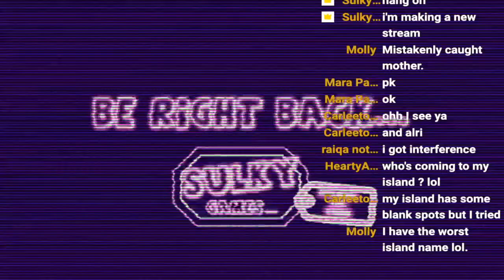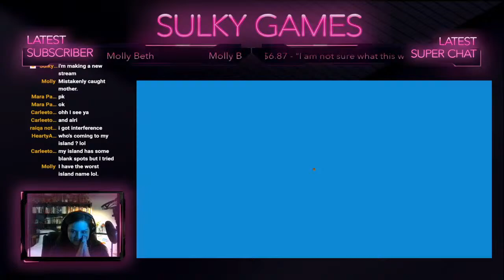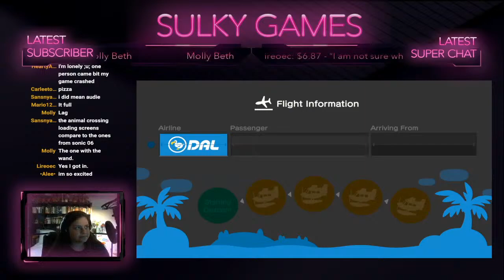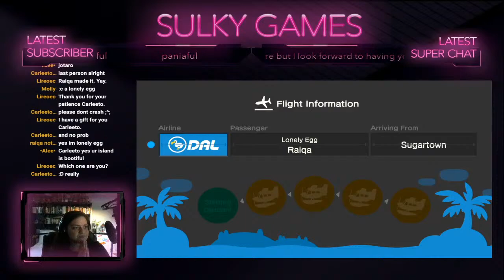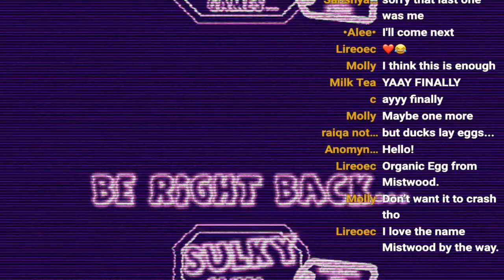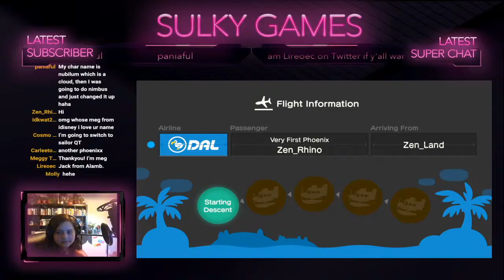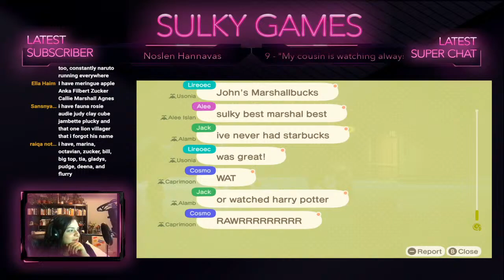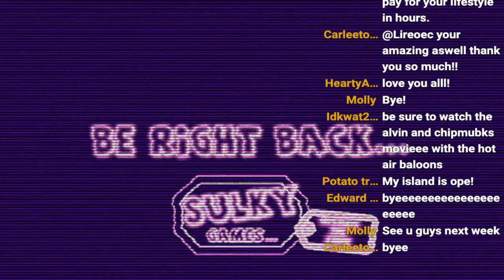ACNH Visiting YOUR Islands & Hanging Out! PART 3 EPISODE 2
In this live stream we're going to visit 5 lucky resident representatives' islands! Get here early so you can be picked! As always, we're going to have some fun and chat :)

Interested in starting a Youtube channel but don't know what kind of equipment you’ll need? Here are all the essentials to get your gaming channel up and running!

Quick Links for my Set-Up:
►2020 MacBook Pro
►Elgato HD60 S Capture Card
►Blue Yeti Microphone
►Widescreen Cover
►Pop Filter
►USB C Hub
►Apple Thunderbolt

Sulky Games creates gaming content, primarily focusing on Animal Crossing let’s plays, tips and tricks, and more!